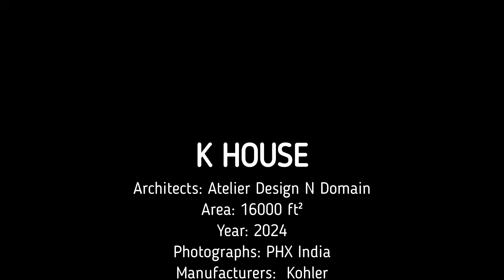Contemporary Modern Tropical House Design With Natural Light, Ventilation And Nature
ADND LLP- An existing family home set in a tropical village on outskirts of Bombay, India is given a new modern avatar and annexure befitting the tropical context. Its contemporary lines and new façade seamlessly transform the old structure into a new composition. ADND LLP- The Project, when it entered the studio, faced the challenge of retaining the original structural beam-column-slab. While the original spaces had potential in terms of their scale and proportion, they lacked the inclusivity of a tropical design. The structure sat on the site, ignoring its landscape, creating no engagement in terms of visual delight or making the inside-outside space more interactive.

The studio took upon itself this interesting challenge by opening the plan as much as possible as the structure would permit. Also, the attempt was to bring natural light, ventilation and nature into the footprint and not treat the environment or the landscape as a visual to be only observed from indoors.

The new design envelopes the old structure making the two seamlessly integrate with one another so that the inhabitant cannot realise the old from the new.
ADNDLLP- The existing family farmhouse was a very traditional design that was created in the early 90s. With Windows much smaller in scale than walls and with parapet heights, the indoor spaces had very little to no connectivity with the landscape outside. Being in the tropics, design is about enjoying the outdoors in the shade. The idea of inclusivity was lacking, so we at the studio began to explore the shell structure first. Wanting to retain the beam-column-slab structure, we opened the walls of the entire premises. The next challenge was to ensure that the new program that needed to be adjusted with the old program would be seamlessly stitched in design so that the final output would look well integrated.

The mass at the lower level was treated in contour stone slabs, with the upper structure enveloped in a wooden brise soleil. The lower mass in stone was conceived as a structure planted in mother nature and earth with its heaviness. The light fluted screen volume sitting on top complimented the lower mass in its lightness and reflecting the tropical architecture required for the region. The large open double veranda opens to the landscape and pool and allows smooth integration and transition of indoor to semi-outdoor to outdoor spaces. This becomes the nucleus of the house as it shades from the tropical sun but captures the natural breeze from the landscape while allowing vistas into nature. The drop-off Porte-cochere is perched on a large rock installation. The walls leading to the main entrance also guide the to the annexure of clubhouse.

ADNDLLP- As designers, when a project is introduced to us, our first instinct is to evaluate the existing topography with the existing structures on it along with the vegetation. When we visited the site for the first time, we realized that though the existing structure left much to be desired in terms of design and inclusivity, it was not a bad sitting on the overall land parcel. We, as designers, took a more sensitive approach to retain the existing structure in its shell state and decided that the new design must sensitively navigate the existing shell structure and juxtapose the new design over it such that, overall, the design felt integrated and seamless.

With an approach of sustainability and inclusivity, we addressed the client's brief and created a design that begins a dialogue with the surrounding landscape and makes the indoor-outdoor transitions and spaces well-integrated. ADNDLLP- The design respected its original structure and instead of adopting a carte blanche approach to design, the studio sought to take a more inclusive approach of retaining the original structure and building over and around and into it. More importantly the design shows the sensitivity towards the materials used. Natural stones, wooden fins, lime wash paint/plaster are all approached of sustainable practices from with a 5km radius that allowed the structure to have a more sustainable sensitive approach.

Area: 16000 ft²
Year: 2024
Manufacturers:  Kohler
Lead Architects: Shobhan Kothari, Anand menon
Interior Design: Atelier Design n Domain
Lead Team: Laxman Mandan, Prajakta More
Design Team: Simaran Agrawal, Abhishek Patel, Priynka Rahate
City: Alibag
Country: India